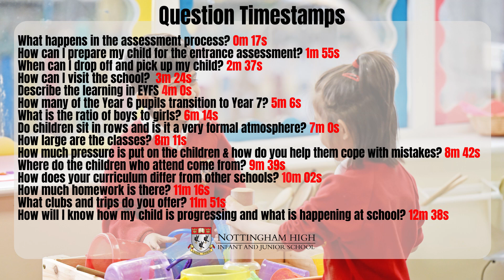Nottingham High Infant & Junior School I FAQ Questions